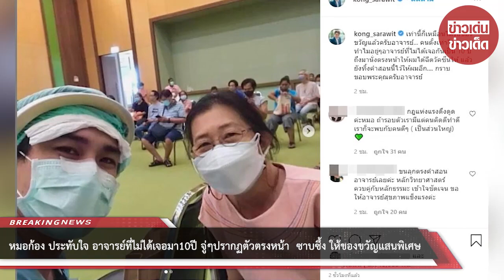หมอก้อง ประทับใจ อาจารย์ที่ไม่ได้เจอมา10ปี จู่ๆปรากฏตัวตรงหน้า ซาบซึ้ง ให้ของขวัญแสนพิเศษ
ขอบคุณข้อมูล:
ขอขอบคุณข้อมูลจาก: